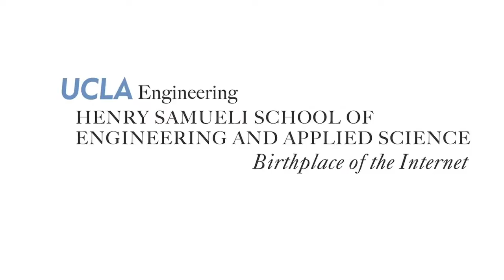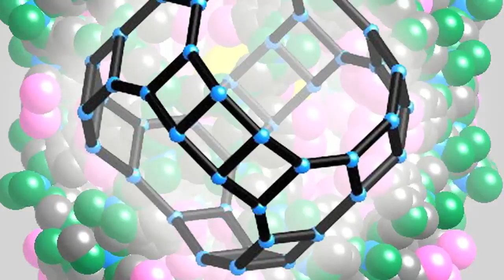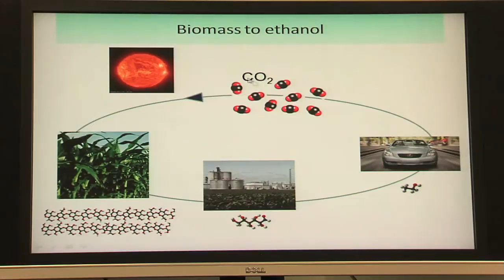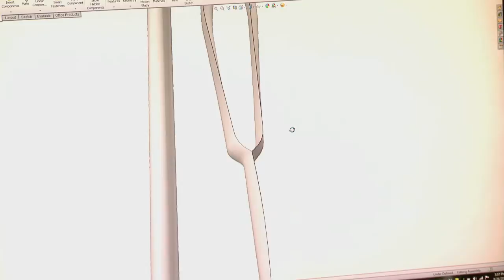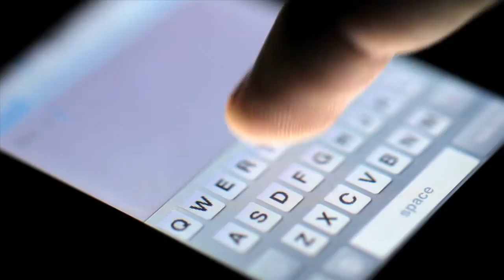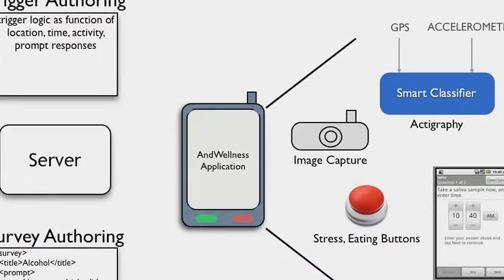2011 UCLA Engineering Video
The UCLA Henry Samueli School of Engineering and Applied Science, established in 1945, offers 28 academic and professional degree programs and has an enrollment of more than 5,000 students. The school's distinguished faculty are leading research to address many of the critical challenges of the 21st century, including renewable energy, clean water, health care, wireless sensing and networking, and cybersecurity. The 2011 video features three faculty members who are breaking new ground with technologies that will lead to a healthier society, and a greener planet